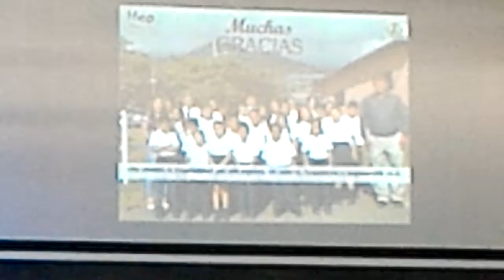2019Jul24 ActoCivicoAnexion 05 Homenaje a Don Albin Pastor VIsion de Dios Alajuelita